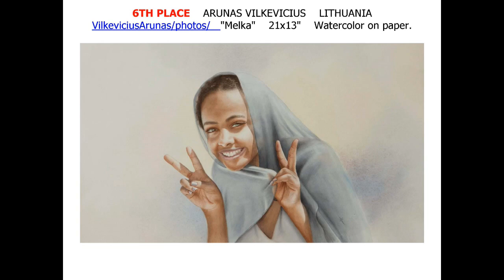WORLD'S BEST WATERCOLOR ARTISTS PER AMERICAN ART AWARDS